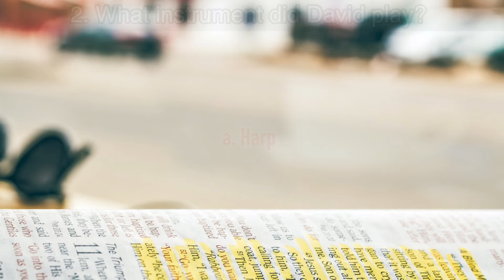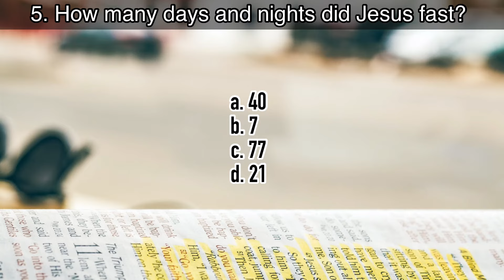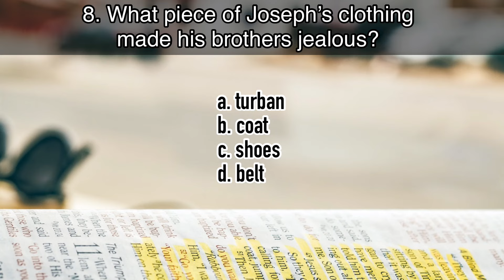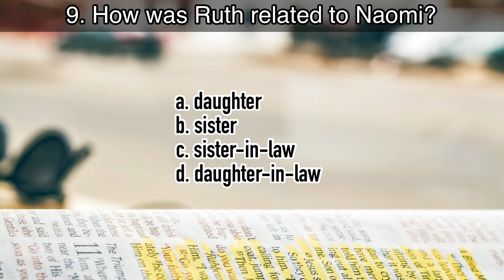Bible Quiz 7 | Trivia questions from the Bible | Messenger TV By Robin Sam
This time we have Bible trivia in the Bible quiz. The quiz cannot get easier than this.